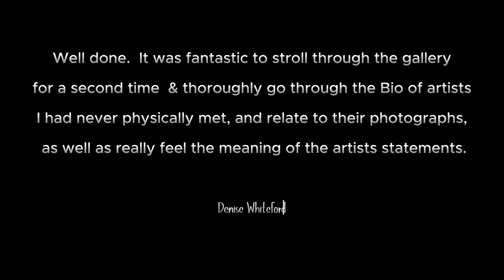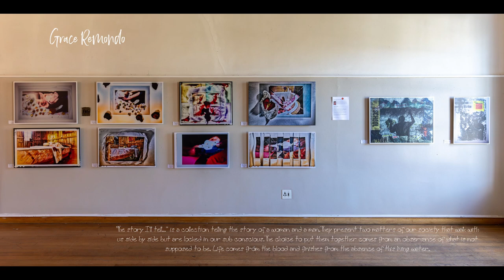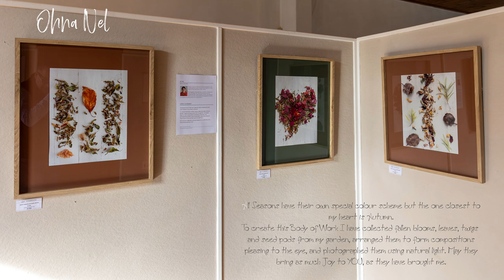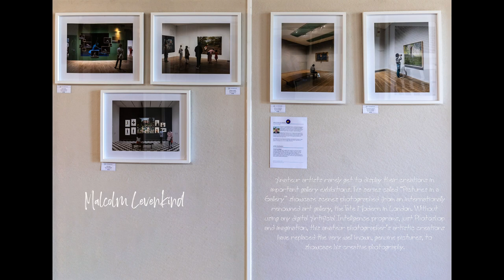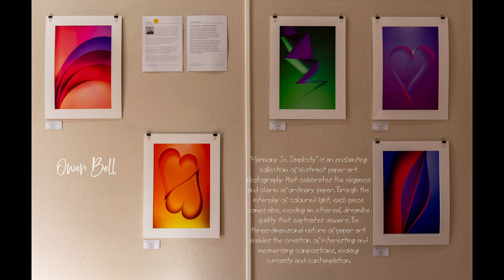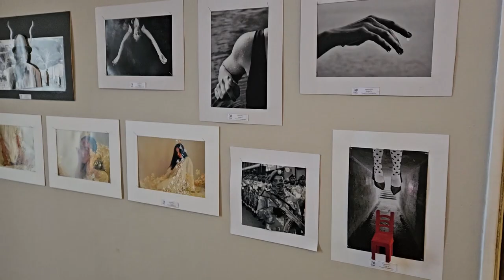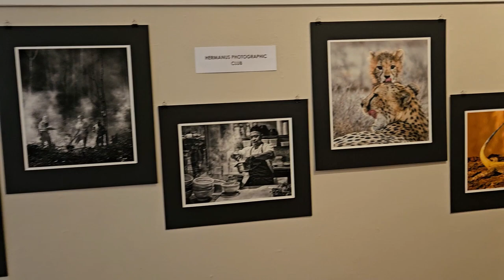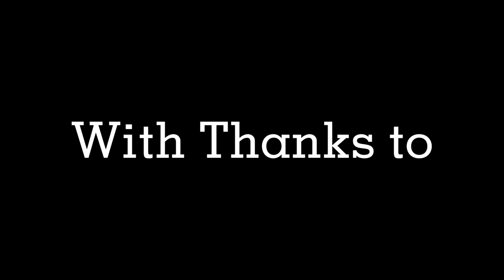IIgnite Photographic Club Exhibition - 12 August 2023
Ignite Photographic Club held it's inaugural exhibition at The PJ Olivier Art Centre in Stellenbosch, South Africa .

from 12-24 August 2023.

This was the culmination of a year's work by the exhibitors , who were challenged to create a body of work.
We were joined by a few other photographic clubs from the Western Cape, who also exhibited some of their work

Our Opening event was on Saturday 12 August 2023.

This video was shot on Samsung S23 and put together on CapCut